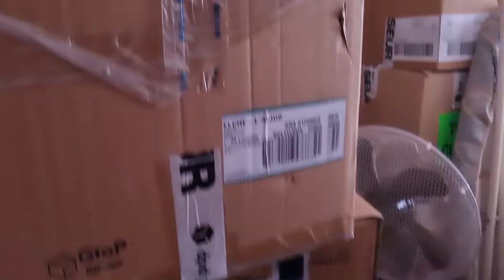Llego el ADIOS!!!!!!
Adiós a una parte de mi vida, empiezo otra.🤩🤩